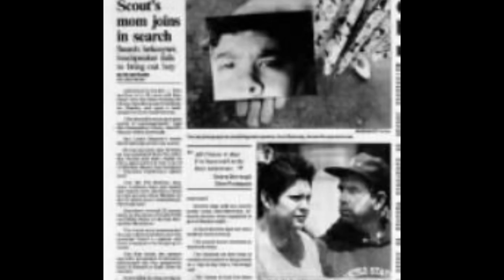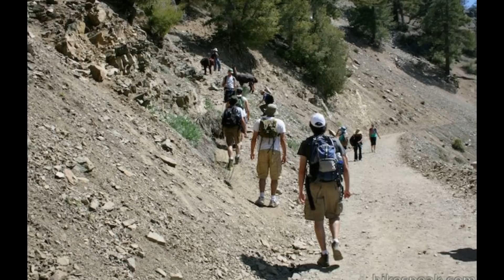L'ULTIMA FOTO MISTERIOSA - Il caso di Jared Negrete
Un giovane boyscout viene lasciato indietro dal gruppo con cui stava facendo un'escursione. Tutto ciò che resta di lui è un'ultima, inquietante foto.

🔥Il mio romanzo horror/gotico "Aphelion"